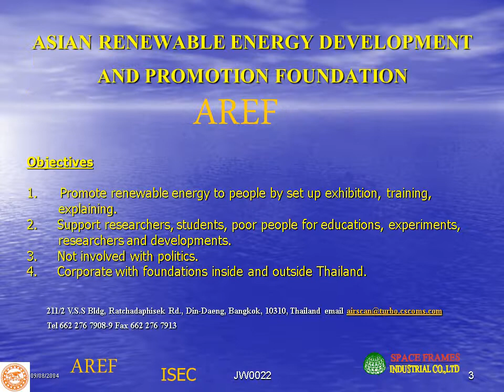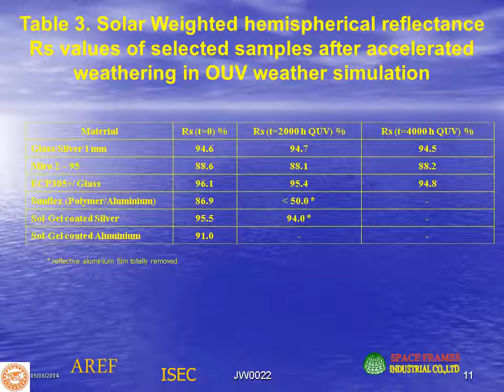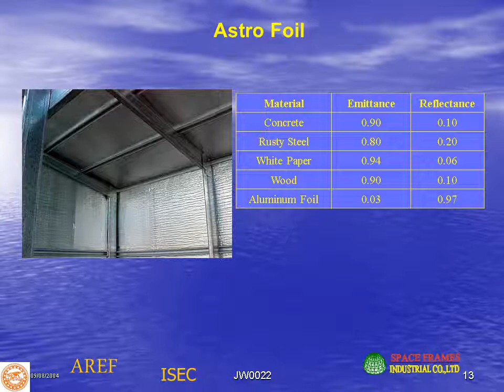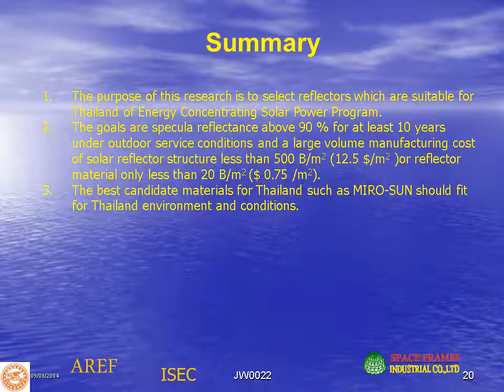Comparison of Reflector for Solar Thermal Use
The Comparison of Different type reflector materials using with Small Solar Thermal Dish Stirling 10 kW Power Plant for Thailand Soft-land and Poor Insolation Nature
12th International Stirling Engine Conferences 2005
Durham University, UK, Suravut Snidvongs